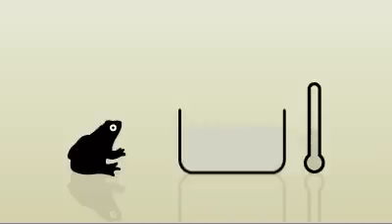Überwachungsstaat: Wie der Frosch im heißen Wasser